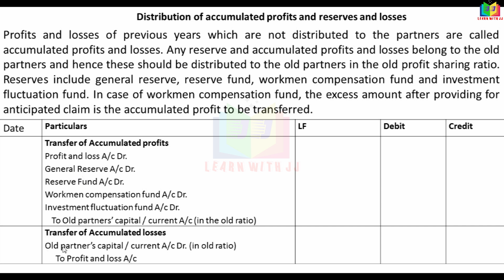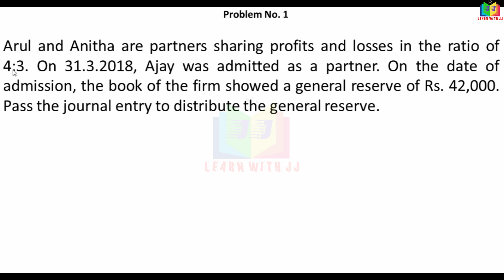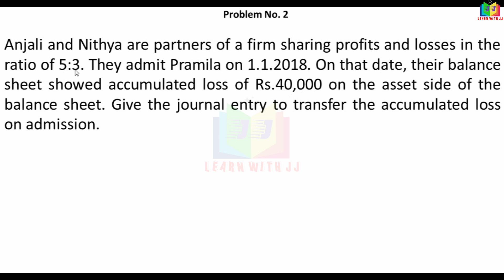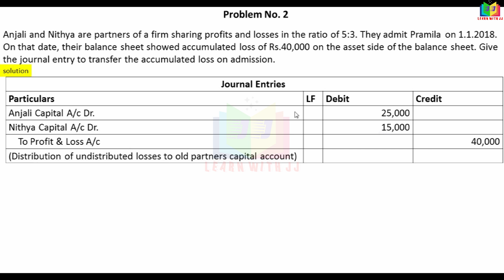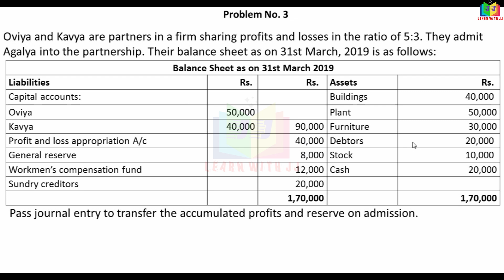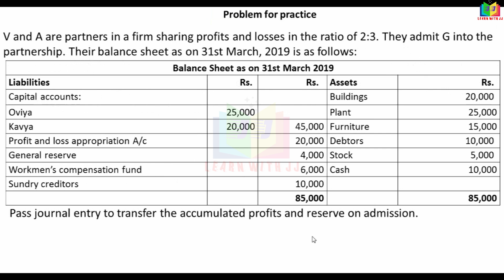admissionofapartner || Part 1 in Tamil